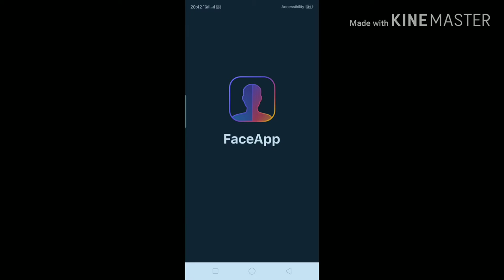Faceapp viral!/100+millions downloads in few days...Faceapp Old photo challenge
Faceapp was developed in Russia in 2017..back with new age filter update...Al Faceapp Challenge..Old Arjun Kapoor..AI intelligence